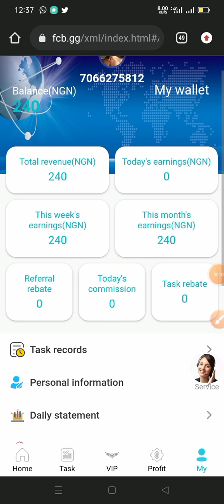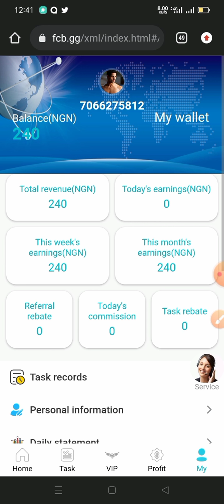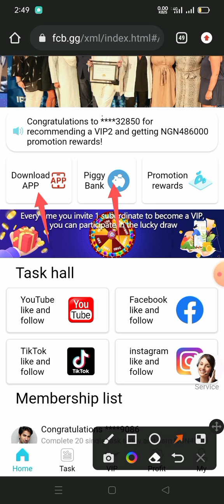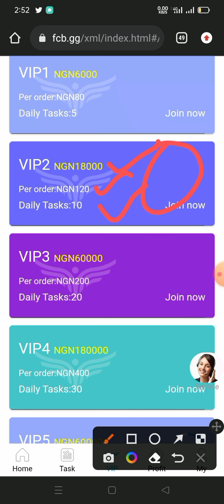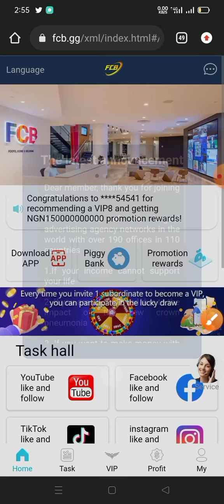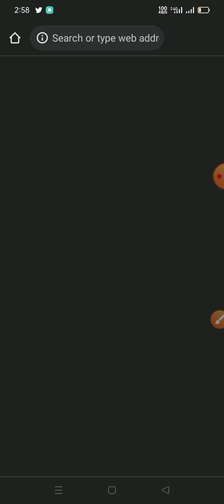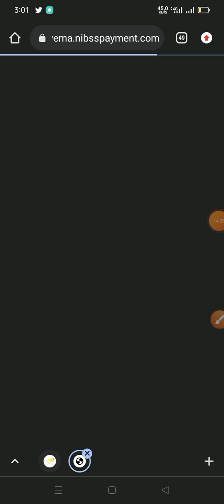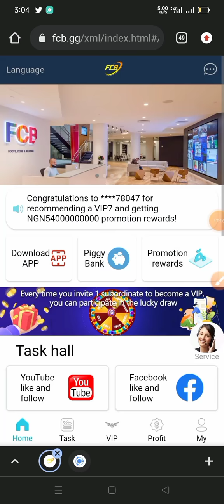Make 5000 Naira Daily Watching YouTube, TikTok, Instagram & Facebook Videos on your phone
Do you know you can Make 5000 Naira Daily Watching YouTube, TikTok, Instagram & Facebook Videos on your phone, Yes! it's possible.

There are a lot of platforms that claimed to pay you when you watch videos online but they turned opposite.

Here is a site that pays you by watching videos on YouTube, TikTok, Instagram & Facebook with your phone.

binance charity, metadata, scatec, binance charity investment, sunpower latest news